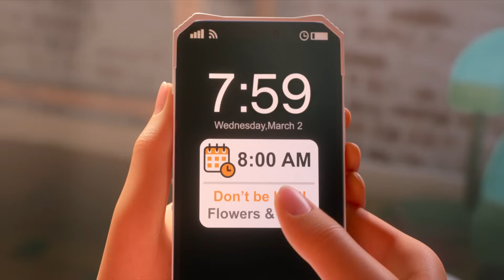Удача | Luck (2022) | Трейлер на русском языке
История Сэм Гринфилд — самого невезучего человека в мире! Внезапно оказавшись в Стране Удачи, она должна объединиться с местными волшебными существами, чтобы вернуть себе свою удачу.